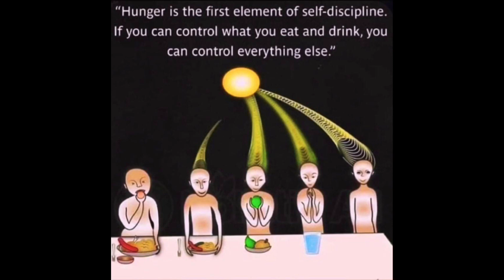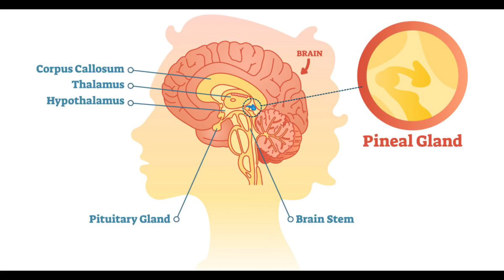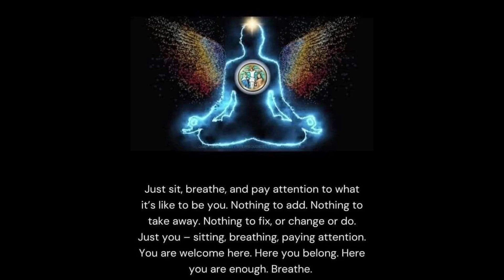Yekani amanzi kahulumeni ayanibulala niphila- Pineal Gland | Third eye